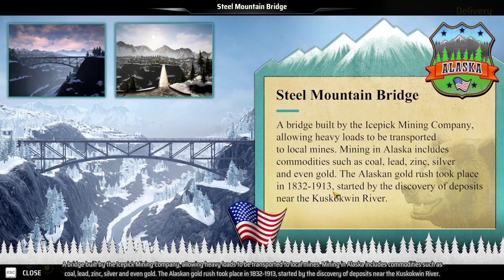The Icepick Mining Trail, Lisa Kelly has arrived in Alaskan Road Truckers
Along with the ice road dlc, switchable characters comes as well, Lisa Kelly from ice road truckers being one in a dlc pack.